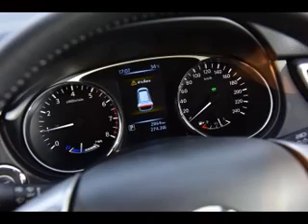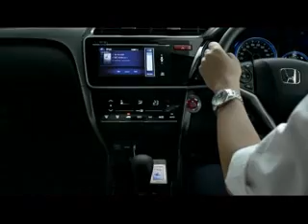GPS TV 24 1 59 PART 3